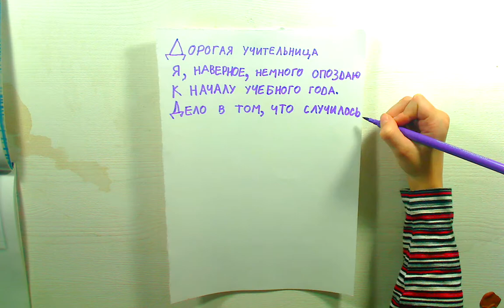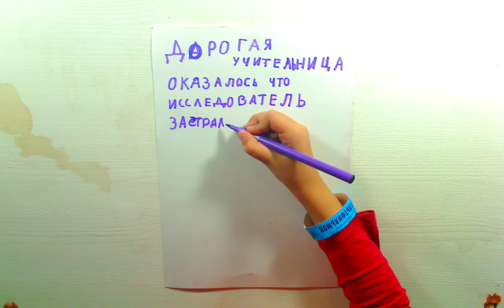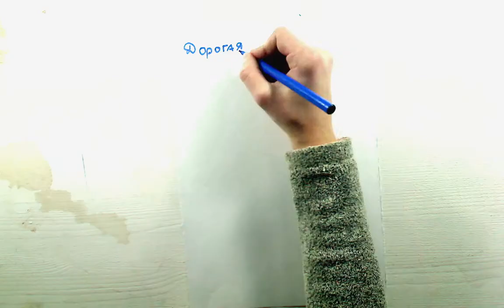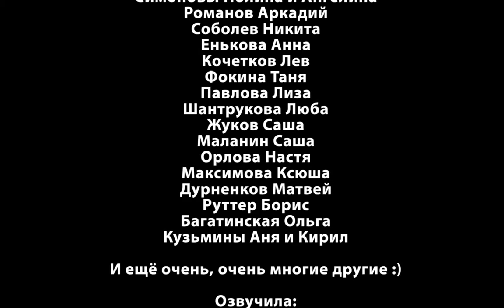Большое приключение Юли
Москва, 2014.

Фабрика мультфильмов.
Цех пластилиновой анимации.
Режиссеры Евгения Фофанова и Владимир Янушевич.